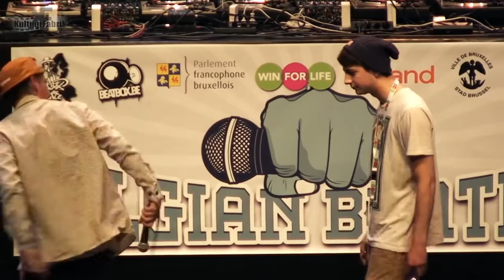NICKSON vs SUPERNOVA 1/8 BELGIAN BEATBOX CHAMP 2013.